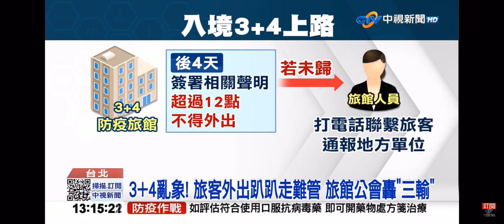2022-06-16中視1300整點新聞-3+4亂象! 旅客外出趴趴走難管 旅館公會轟＂三輸＂